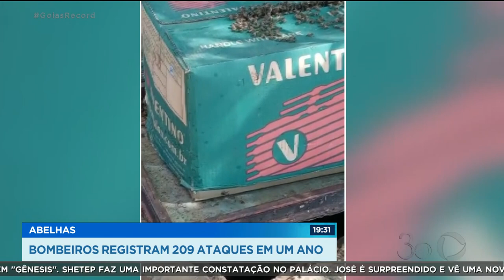ABELHAS: BOMBEIROS REGISTRAM 209 ATAQUES EM UM ANO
EM UM ANO, O CORPO DE BOMBEIROS REGISTROU MAIS DE DUZENTOS ATAQUES DE ABELHAS EM GOIÁS EM ALGUNS CASOS, AS PESSOAS TIVERAM REAÇÃO E PRECISARAM DE ATENDIMENTO MÉDICO.